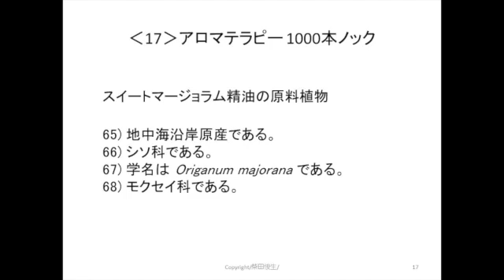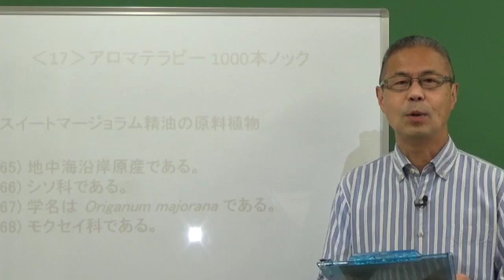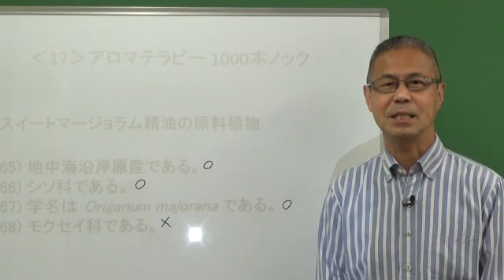スイートマージョラム精油‹17›アロマテラピー1000本ノック